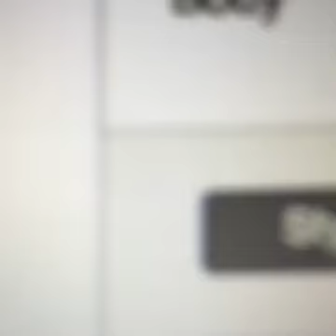The Miracle of Death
I made this a few weeks after my Dad passed in 2016.
I remember making it.  I remember working to sort out my feelings.
I don't remember the beauty of what I was perceiving.
I'm glad I re-found this...
And I'd love to hear how this lands with you...
This Miracle of Death.

All that you do, do it with joy!

Many Blessings Always,
Paula.

to join my email list and receive updates and inspirations and get a free restorative yoga practice to help you press pause in your day, in your life and feel refreshed and renewed, productive and confident.

Purchase and enjoy my books!
Whispers, Screams, and Crying Out Loud
Wrapping My Fears in Wonder
Ms Chair Yoga At Home